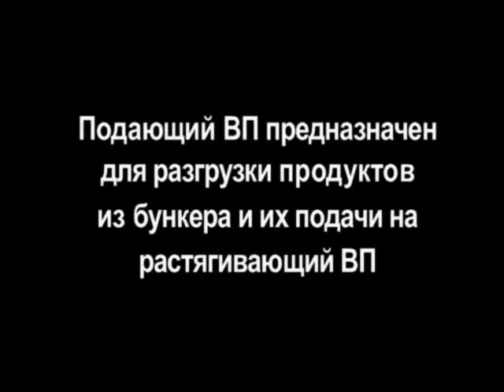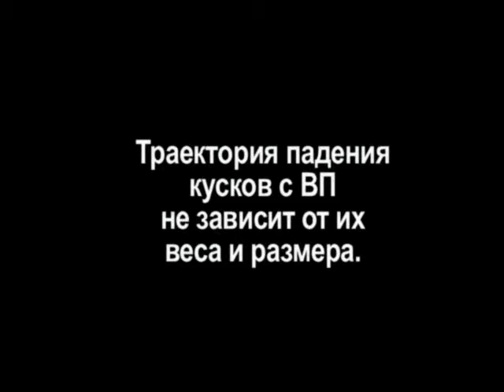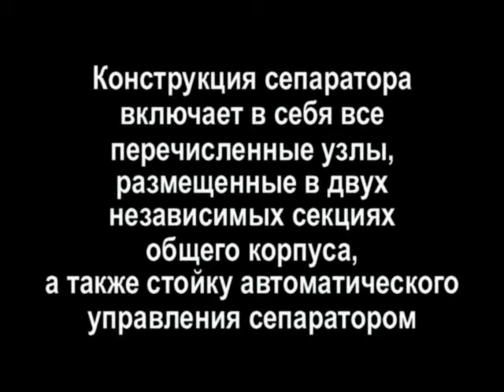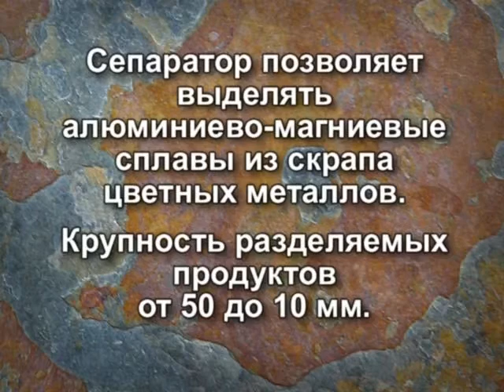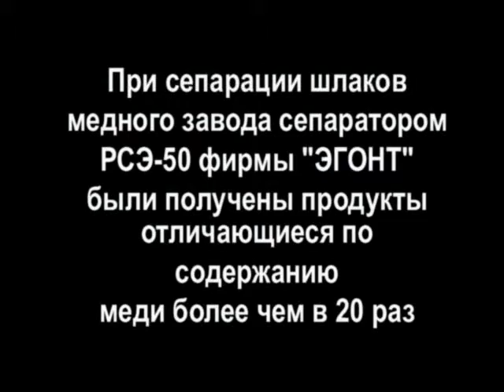Рентгеноспектральный сепаратор РСЭ-50. Продукция ООО "ЭГОНТ".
Сепаратор РСЭ-50 основан на использовании рентгеноспектрального метода контроля содержаний металлов и предназначен для сортировки железосодержащих, марганцевых, хромовых и др. руд черных и цветных металлов, а также шлаков и скрапа цветных металлов в условиях промышленных предприятий. Сепаратор сортирует куски крупностью от 50 до 10 мм и включает в себя собственно сепаратор и стойку управления.